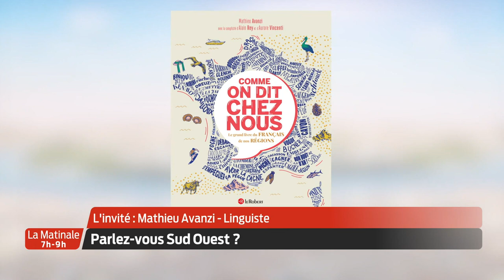La Matinale | L'invité | Mathieu Avanzi, linguiste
Parlez-vous Sud Ouest ?